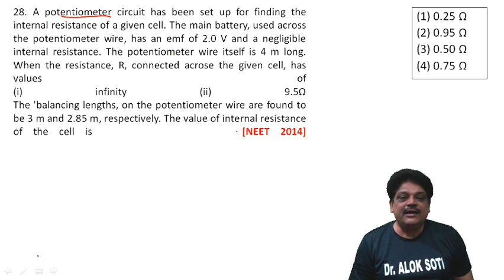A potentiometer circuit has been set up for finding the internal resistance of a given cell.The main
A potentiometer circuit has been set up for finding the internal resistance of a given cell. The main battery, used across the potentiometer wire, has an emf of 2.0 V and a negligible internal resistance. The potentiometer wire itself is 4 m long. When the resistance, R, connected acrose the given cell, has values of(i) infinity (ii) 9.5ΩThe 'balancing lengths, on the potentiometer wire are found to be 3 m and 2.85 m, respectively. The value of internal resistance of the cell is